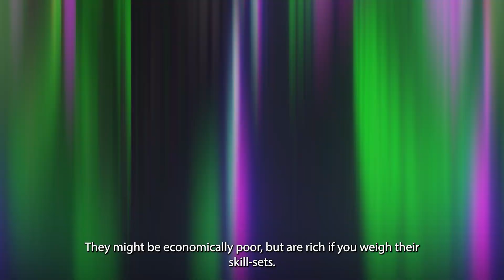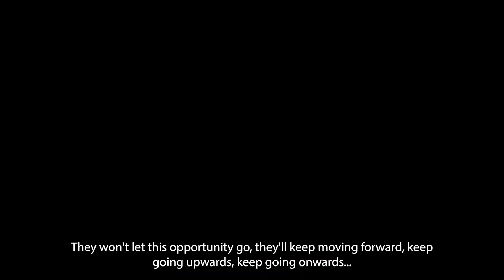Bucket List Cricket Team Rap | Premier Video Production by Superfly Productions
Witness the power of dreams in action with the Bucket List Cricket Team, a group of kids from underprivileged communities who have turned their love for cricket into an electrifying rap. This video isn’t just about cricket; it’s about empowerment, passion, and the art of storytelling.

At Superfly Productions, we’re dedicated to producing high-impact videos that not only tell stories but also make a lasting impression. Our expertise in video production shines through in this project, where we’ve captured the energy and spirit of these young talents in a visually stunning and emotionally engaging way.

🌟 Why Choose Superfly Productions for Your Video Production?
-Expert Visual Storytelling: We transform real-life stories into compelling visual narratives that captivate and inspire.
-High-Quality Production: Our state-of-the-art equipment and skilled team ensure that every video meets the highest production standards.
-Creative Excellence: We bring a unique, creative approach to every project, making your story stand out.
-Impactful Content: Specialising in videos with a social impact, we help you reach and move your audience in meaningful ways.

Elevate your brand and message with Superfly Productions, where exceptional video production meets powerful storytelling. Let’s create something extraordinary together.